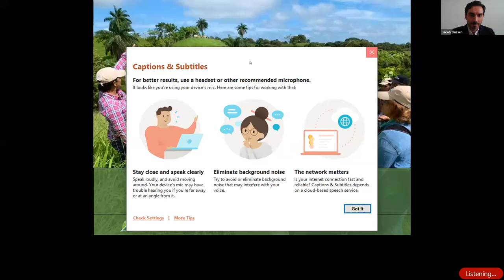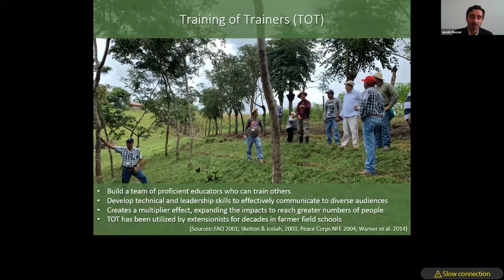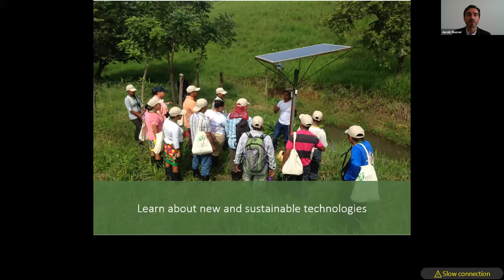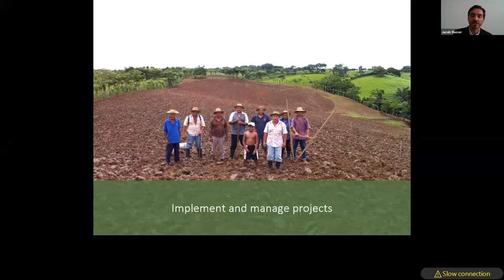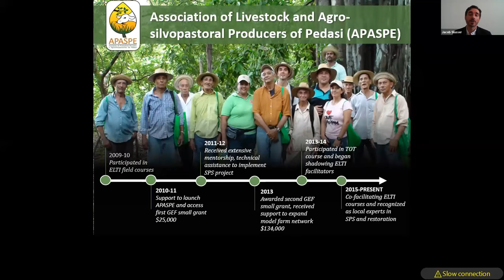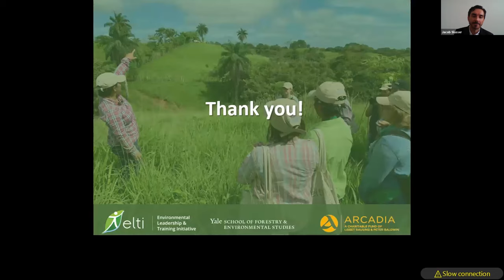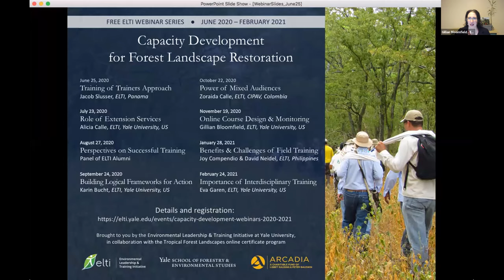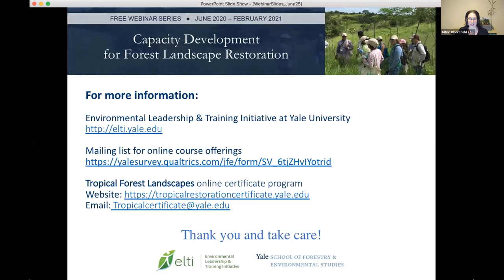Yale-ELTI Webinar 1 of 8: A Training of Trainers (TOT) Approach to Restoration in Panama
Presented by Jacob L. Slusser, Yale - ELTI's Panama Coordinator (Neotropics Training Program). This is the first webinar of ELTI's eight-part series entitled: "Capacity Development for Forest Landscape Restoration.”

ELTI is possible thanks to the generous support of ARCADIA, a charitable fund of Lisbet Rausing and Peter Baldwin.